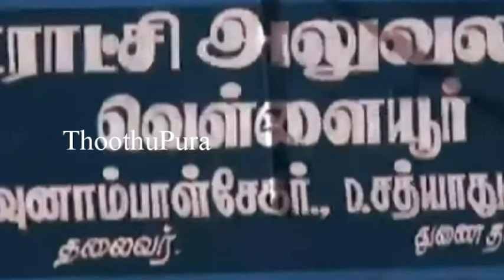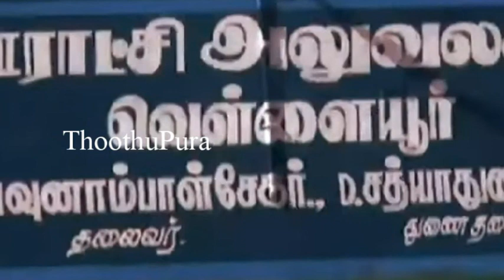சேலம் மாவட்டம்,வீரகனூர் வெள்ளையூர் கிராமத்தைச் சேர்ந்த சகுந்தலா செய்ததை பாருங்க | Thoothupura